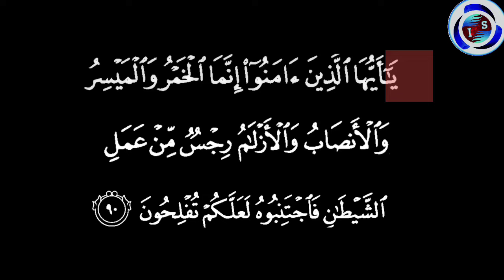Drug's Abuse//is cigarette Haram in Islam//by dr Zakir naik